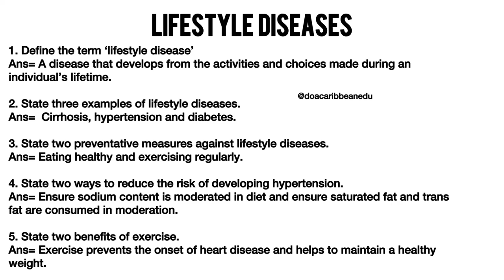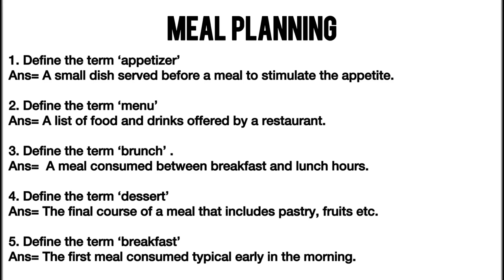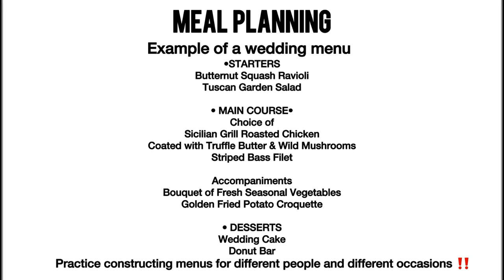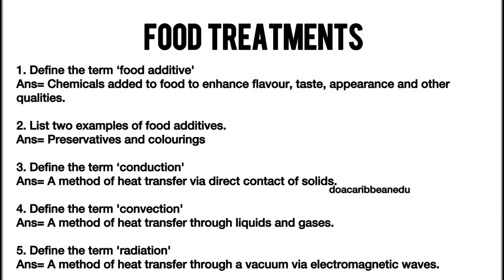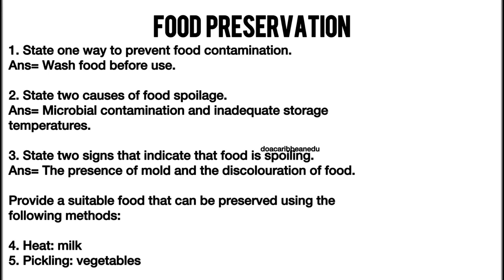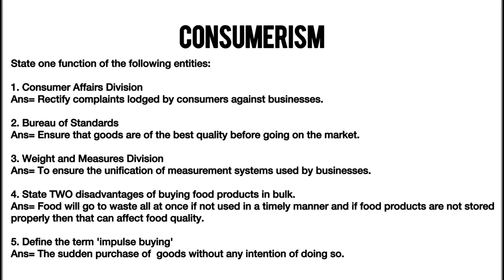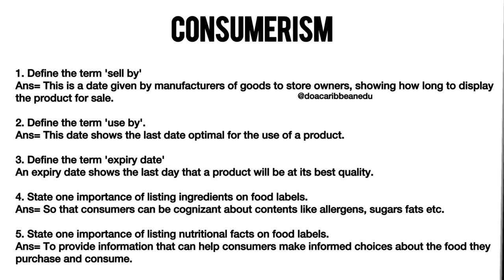2024 CSEC Food Nutrition & Health Past Practice Questions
Use these questions as a guide to answer prospective questions on the following topics:
1. Lifestyle Diseases
2. Dietary Choices in The Caribbean
3. Factors Affecting Dietary Needs
4. Food Security of The Elderly
5. Deficiency Diseases
6. Meal Planning
7. Nutrition in The Elderly
8. Packed Meals
9. Food Spoilage
10. Food Preservation
11. Effect of Heat on Food
12. Faults in Cake Making
13. Small Equipment and Electrical Devices
14. Fuel Conservation
15. Consumerism
16. Food Hygiene